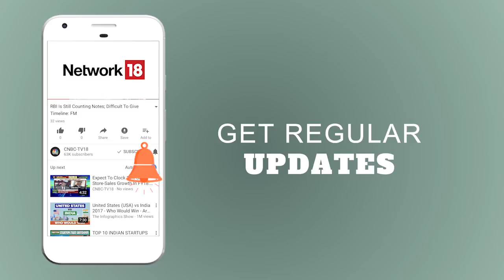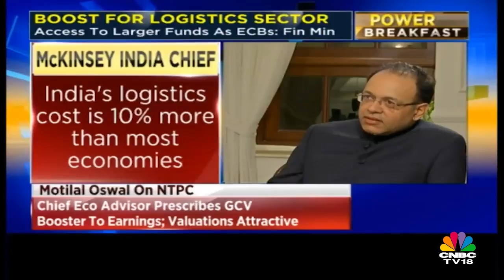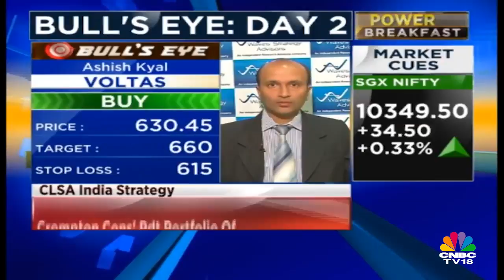Quess Corp in Focus | Co acquires 51% Stake in Tata Business | Power Breakfast | CNBC TV18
Business services provider Quess Corp acquired Tata Business Support Services (TBSS) for Rs 153 crore on Monday. It will own 51% of the Hyderabad-headquartered company, with Tata Sons holding the remaining stake.

CNBC-TV18's signature morning show 'Power Breakfast' is an essential guide to begin your day, as it summarises key international and domestic business and market news & opinion. Hosted by Nigel Dsouza & Ekta Batra, the show gets you the entire buzz from Wall Street to Dalal Street. From market cues to stock tips, it outlines the agenda for the day. Our reporters put all newsbreaks into context and de-jargonize crucial information for your use. Amongst the highest rated shows on CNBC-TV18, the show equips you with all you need to make your trades profitable.